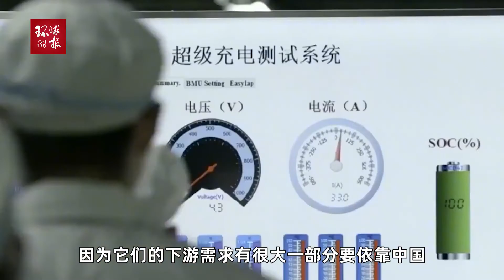加拿大媒体感叹：西方要同中国“脱钩”比听起来难得多